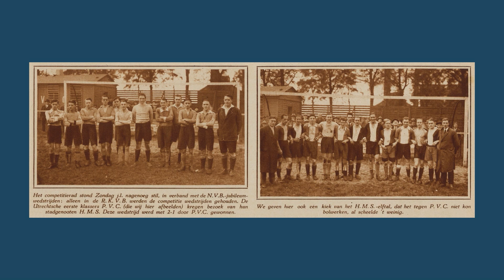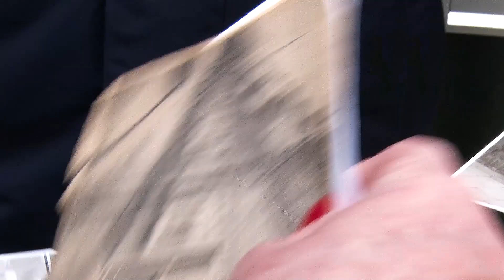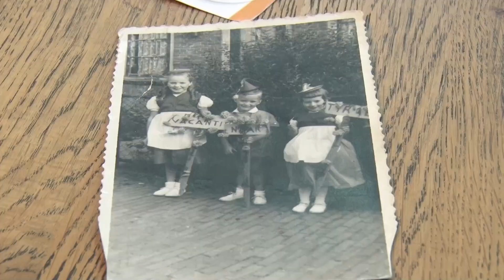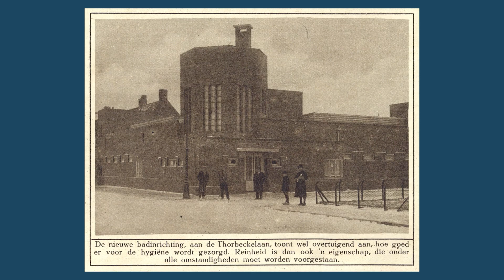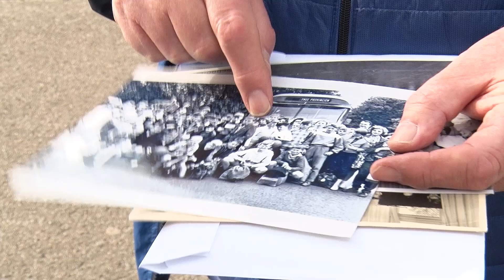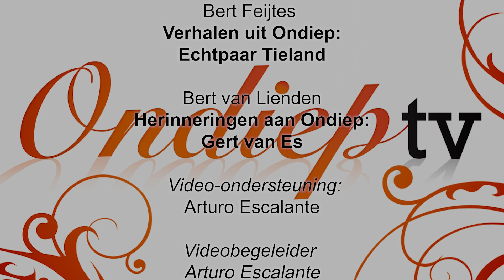13 Uitzending OTV 291 10 maart 2024